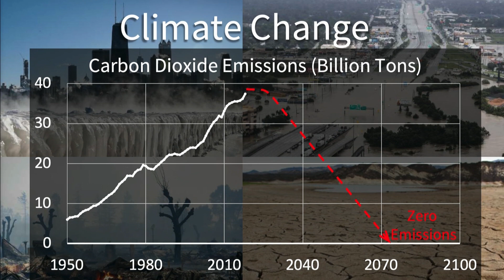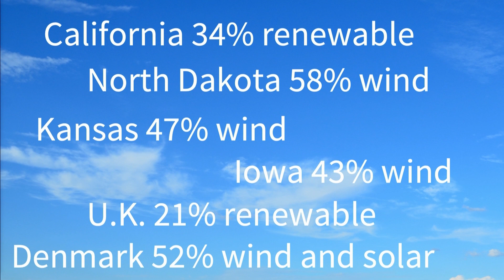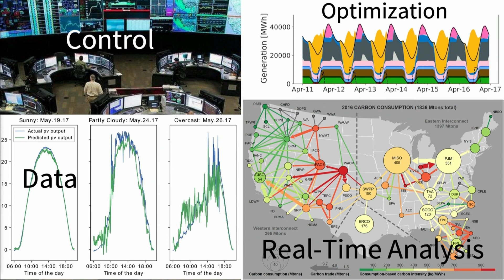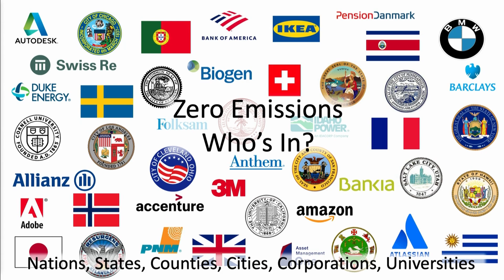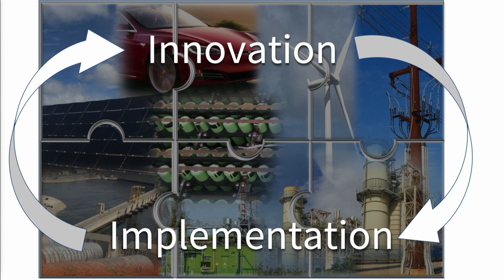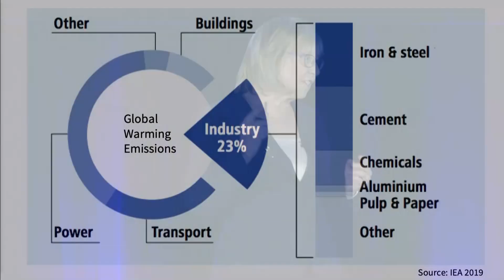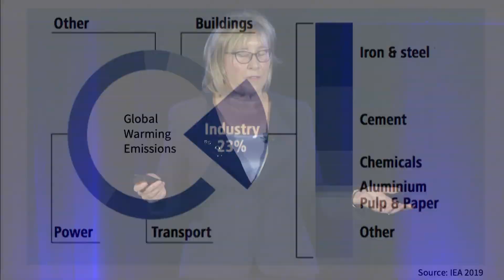Solving for Energy | Sally Benson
Getting to zero emissions will require a fundamental rethinking of the energy system. Advances in data science are enabling new technologies and approaches to cleaning up our energy house.

Sally Benson is co-director of the Precourt Institute for Energy and professor of energy resources engineering at Stanford’s School of Earth, Energy & Environmental Sciences. Her talk was presented as part of an October 6, 2019, event at Stanford University: Accelerating Climate Solutions for a World that Works. for more information.